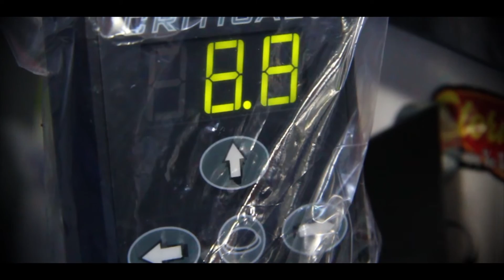THE TATTOO SHOW / ZURDO ROCK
Para Zurdo rock el tatuaje es pura pasión.

The Muertos ➳ Niña Muerta
Buh ➳ Lluvia de niño